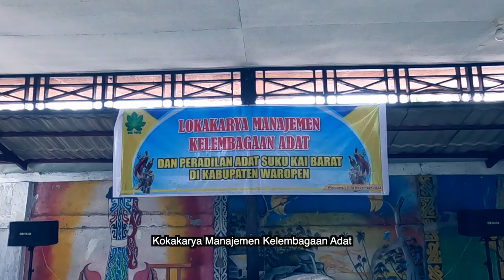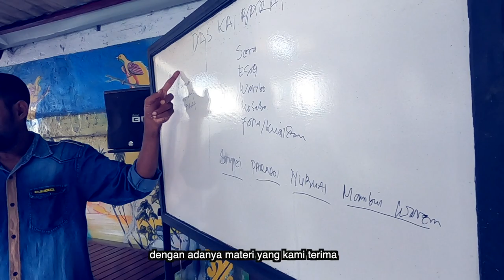JERAT Papua : Lokakarya Kelembagaan Adat Suku Kai Barat di Waropen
LOKAKARYA MANAJEMEN KELEMBAGAAN ADAT DAN PERADILAN ADAT SUKU KAI BARAT
melalui Bidang Pengorganisasian dan Penguatan Kelembagaan Adat (PPKA) melakukan pendampingan kepada kelembagaan adat Suku Kai Barat di Kabupaten Waropen. Dengan demikian diharapkan ke depan mereka mampu mengelola kelembagaan adatnya, serta mampu menghadapi segala permasalahan yang terjadi ditengah-tengah kehidupan mereka, terutama dalam kaitan dengan hak-hak mereka atas pengelolaan sumber daya alam, ekonomi, sosial dan budaya.